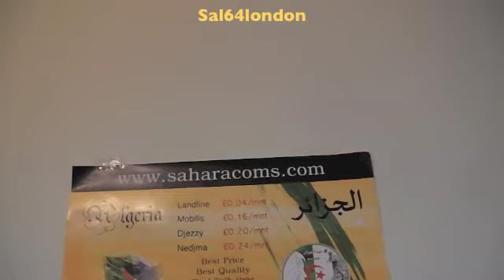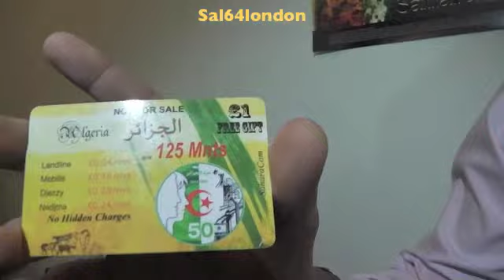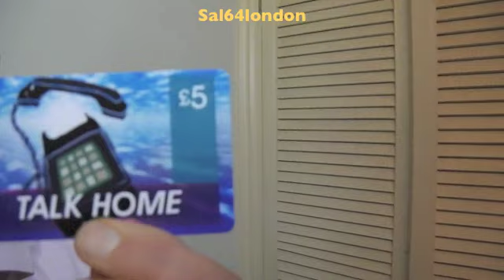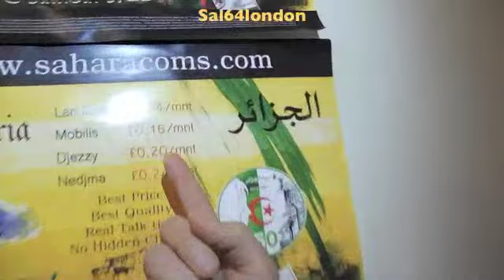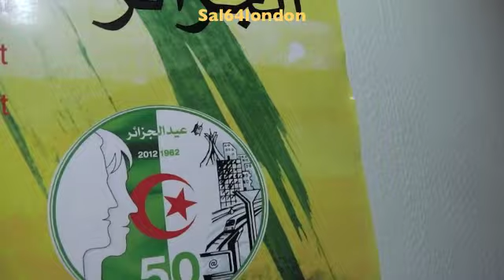جزائريون يسيرون شركة إتصال بريطانية.